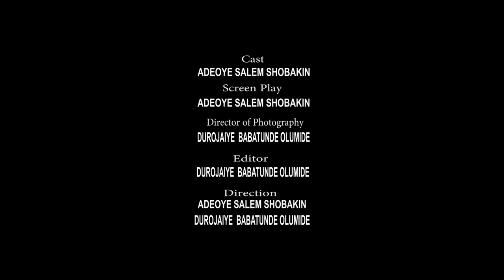MAXWELL A WAR MONOLOGUE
This monologue reflect on the mindset of one who think WAR is like a brief conversation and it dialogue consist of no meaning at all , as of there are several desires that reflect what one should think before the YES to war ...
Let me tell
you what war is. It is your son
running amok as a bullet fly
through his father’s skull. It is
your daughter seeing your wife
bleed to death with a bump for
another child. War is you having a
keg of water and not being able to
give your thirsty neighbor a drop
because you do not know what poison
will flow next out of the tap. By Adeoye Salem Shobakin